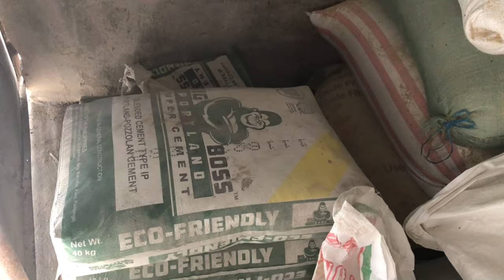4A Animal Farm Tour || Nanganak na ulit si puti